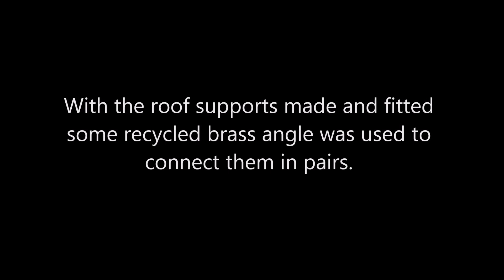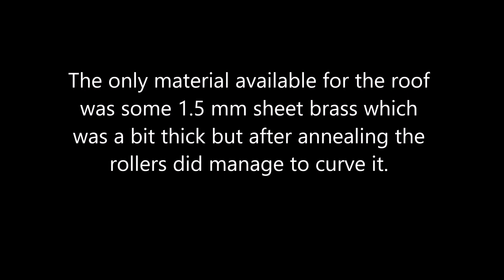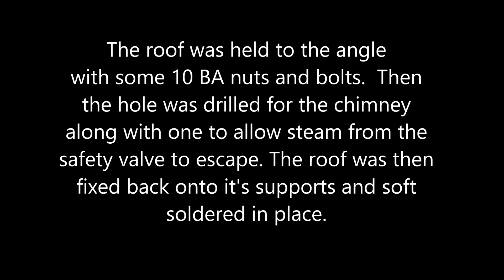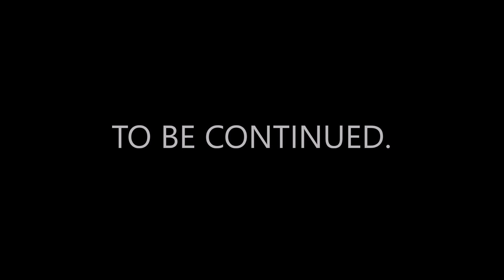Ellie a Steam Tram Making the roof